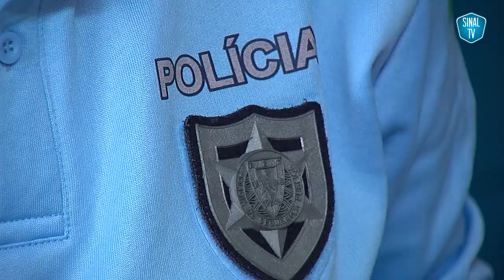«Aceitam muito bem, ter uma mulher (...) a dar ordens»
São cada vez mais as mulheres que ocupam profissões tradicionalmente associadas ao sexo masculino. No Dia Internacional da Mulher, a Sinal TV foi conhecer Carla Dutra, agente da PSP, e Alice Calado, sócia gerente de uma empresa do ramo automóvel que é também taxista.